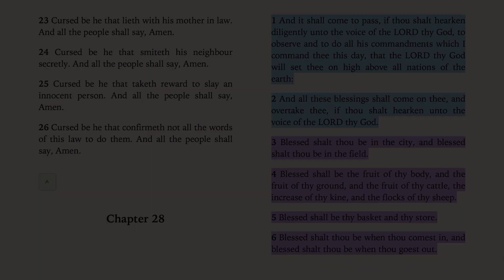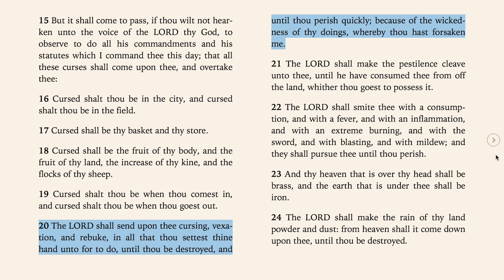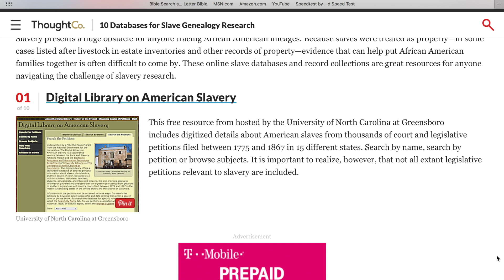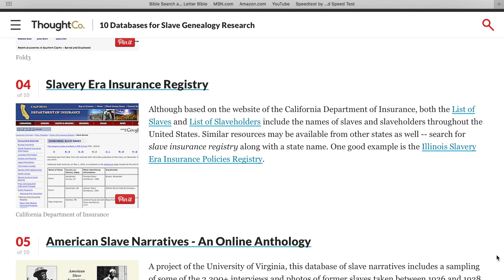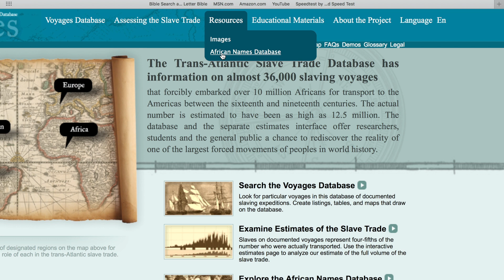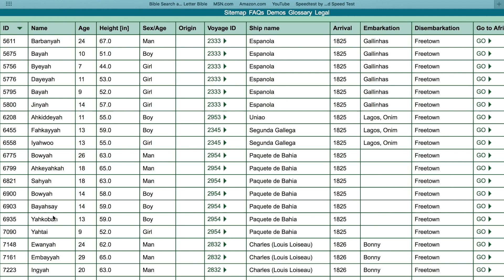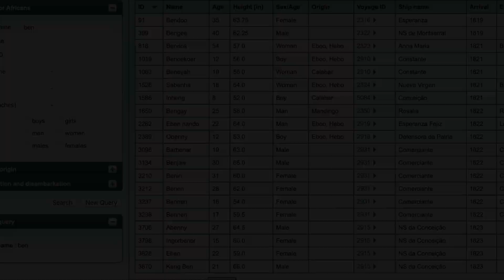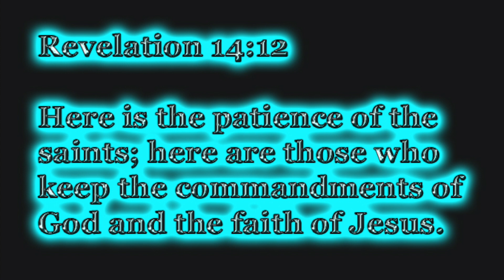NEGROS! YOU ARE THE TRUE JEWS! HERES THE PROOF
SHALAWAM MY ISRAELITE FAMILY.  THE WAY IS ALREADY SET FOR YAH'S PEOPLE,  WE JUST HAVE TO WALK IN THE LIGHT OF ELOHIM.

JEREMIAH 32:37 Behold, I will gather them out of all countries, whither I have driven them in mine anger, and in my fury, and in great wrath; and I will bring them again unto this place, and I will cause them to dwell safely: